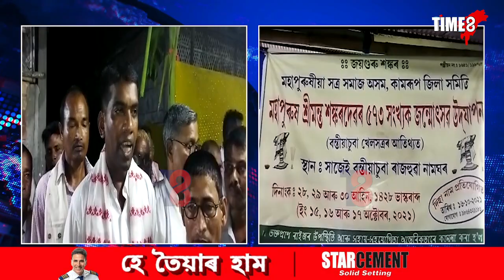হৰি নামৰে মুখৰিত কমলপুৰ ৰ সাজেই ৰ বন্তিয়া চুবা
হৰি নামৰে মুখৰিত কমলপুৰ ৰ সাজেই ৰ বন্তিয়া চুবা । তিনিদিনীয়া বৰ্ণাঢ্য কাৰ্য্যসূচীৰে গুৰুজনাৰ ৫৭৩ তম জন্ম মহোৎসৱ উদযাপন । ৫৭৩ গজ বন্তি প্ৰজ্বলনৰে গুৰুজনাক শ্ৰদ্ধা জ্ঞাপন ।